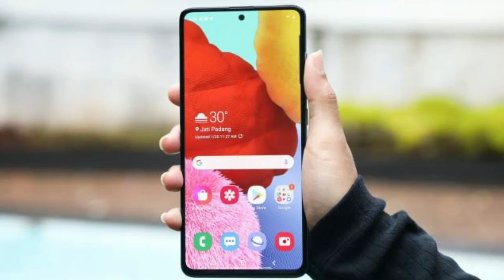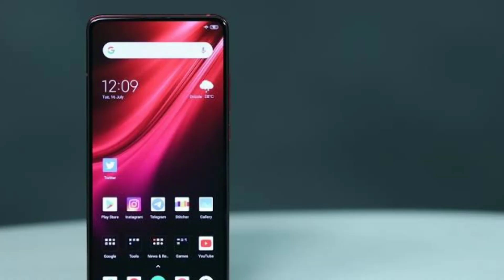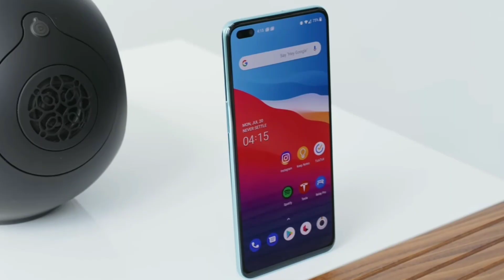Top 5 Best Mobile Under 25000 in August 2020 | Best Phone Under 25000 | Under 25000 Best Mobiles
Top 5 Best Mobile Under 25000 in August 2020 | Best Phone Under 25000 | Under 8000 Best Mobiles

So guys aj ki is vedio me apko btane wala hu best mobile under 25000, Under 25000 best mobile in August 2020. So guys 5 Smartphone btane wala hu joki sabse top smartphone honge...

Cover Topic.

Best phone under 25000 in August 2020
25000 under best mobile 2020